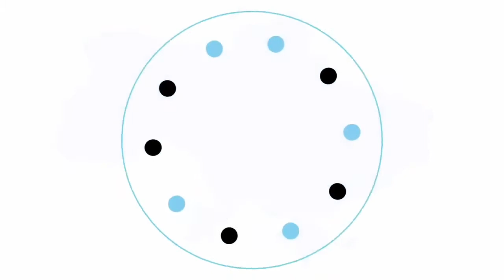Чим займався журналіст Микола Семена під час умовного терміну в окупованому Криму?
Розповідає вже звільнений Семена в ефірі програми ЗвільнітьНашихРідних.

Нагадаємо, що писати чи проявляти себе журналісту не можна було.